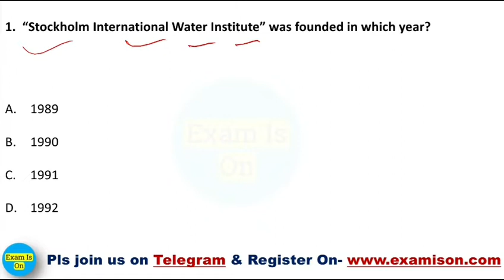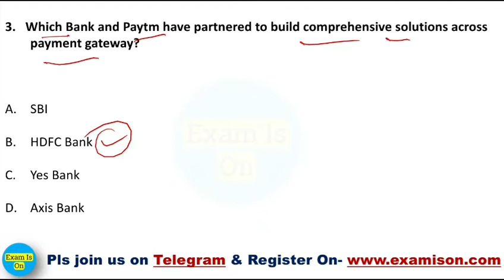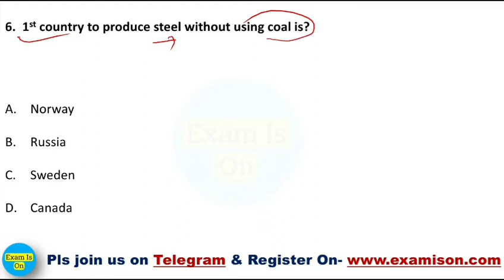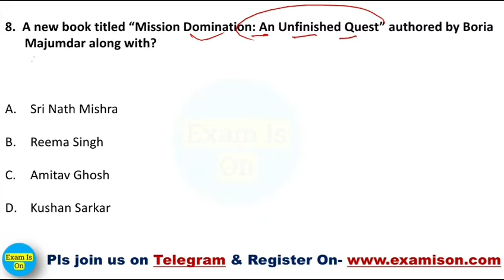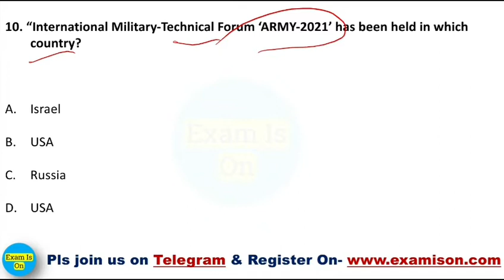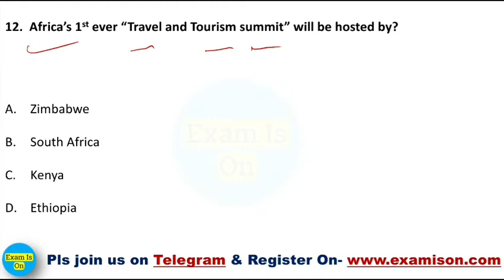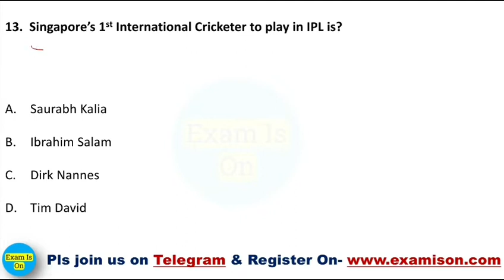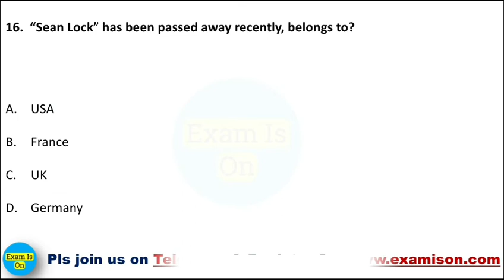Daily Current Affairs | 24 August 2021 | Hindi Current Affairs | Daily Current Affairs in Hindi..